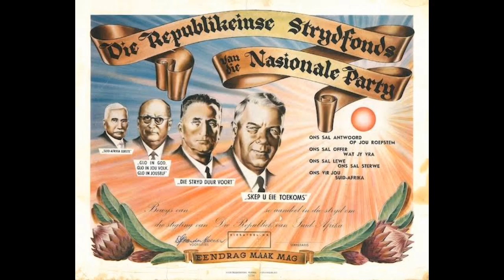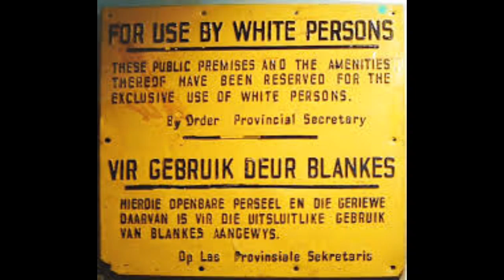White Supremacy finish in South Africa | Nelson Mandela | Walter Sisulu | Oliver Tambo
نیلسن منڈیلا 1994 میں جنوبی افریقہ کے پہلے جمہوری طور پر منتخب صدر ہوئے وہ سفید فام اقلیتوں کی حکمرانی کا باضابطہ خاتمہ تھا اس سے پہلے غیر منصفانہ قوانین پر امتیاز کی حکومت قائم تھی یعنی گورے ، کالے کے فرق سے جو جنوبی افریقہ پر تقریباً 50 سال قائم رہی ، جس کا مقصد زندگی کے ہر شعبے میں سفید فاموں کی برتری ثابت کرنا اور قائم رکھنا تھا لیکن یہ اس وقت تک بے نقاب نہیں ہوا تھا جب ڈچ نسل کے افریقیوں اور برطانوی نو آبادیاتی قبضہ نہیں قائم ہوا تھا جنوبی افریقہ کی اکثریت سیاہ فاموں کے حقوق کو پس پشت ڈال دیا گیا جب سفید فام نیشنل پارٹی نے 1948 میں نسل پرستی کو باضابطہ طور پر قانون بنایا تو یہ پہلے سے ہونے والی ناانصافیوں کا تسلسل تھا سفید فاموں کا خیال تھا کہ جنوبی افریقہ ان کو خدا کا دیا ہوا و اعلی نسل . سے ہیں اور سیاہ فام جو اکثریت میں تھے انکو وہ ایک خطرے کے طور پر دیکھتے تھے اس لیے 148 کالے قوانین بنائے ہوئے تھے سیاہ فاموں کو اپنے ملک میں ہر وقت شناختی کارڈ لے کر جانا پڑتا تھا اور سخت کرفیو کی پابندی کرنی پڑتی تھی عوامی سہولیات صرف سفید کے لئے تھیں۔ گورے اور کالوں میں باہمی شادی پر پابندی لگا دی گئی تھی ۔ لوگوں کو چار نسلی گروہوں میں تقسیم کیا گیا تھا سفید فام ہندوستانی اور دیگر رنگ کے لوگوں کو اور ان سب کو مختلف رہائشی علاقوں میں تقسیم کیا گیا تھا سیاہ فام کو قبائلی گروہوں کی بنیاد پر دس نام نہاد کالونیوں میں تقسیم کیا گیا تھا جن کے علاقوں میں وسائل کی کمی اور گنجان آباد تھے ۔ جس کی وجہ سے وہ اپنے ہی ملک میں تارکین وطنوں کی طرح رہنے پر مجبور تھے انکو جان بوجھ کم مزدوری دی جاتی تھی اور اس کے احتجاج پر مکمل پابندی تھی ۔ سیاہ فاموں کو کوئی سیاسی حقوق حاصل نہیں تھے کیونکہ وہ تکنیکی طور پر شہری ہی نہیں تھے وہ ووٹ نہیں ریاست نے سیاہ فاموں کے لیے الگ تعلیمی نظام قائم کیا جسے فنڈز کا ایک معمولی ملتا تھا کہ انکو 13 سال کی عمر تک سفید فام اسکولوں میں تعلیم کرنے کی اجازت تھی تاکہ انہیں مزدور بنایا جاسکے اور ان میں کسی قسم کا کوئی شعور نا آسکے یہ کہنے کی ضرورت نہیں تھی کہ ان پاگل قوانین کے خلاف مزاحمت ہونی تھی، مظاہروں کی قیادت سیاہ فام طلبا کرتے تھے ان مظاہروں میں شرکت سے نیلسن منڈیلا ، اولیور ٹومبو اور والٹر سوسولو جیسے بڑے رہنما سامنے آئے جو اس ظلم کے نظام کو حتمی طور پر ختم کرنے میں آخر کچھ عرصے میں وہ کامیاب ہوئے اور اس قسم کے غیر منصفانہ کا خاتمہ ہو گیا اقتدار میں آنے کے بعد نیلسن منڈیلا نے جرم قبول دے سکتے تھے جد و جہد کرنے لگے اور "
کر کے معافی مانگنے والوں کو معاف کردیا